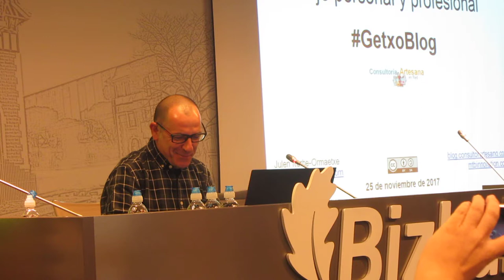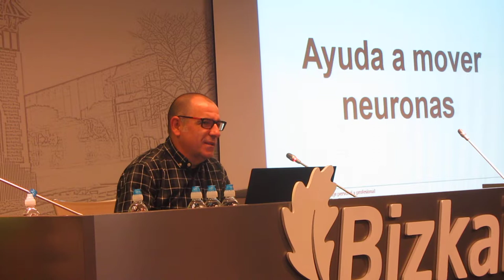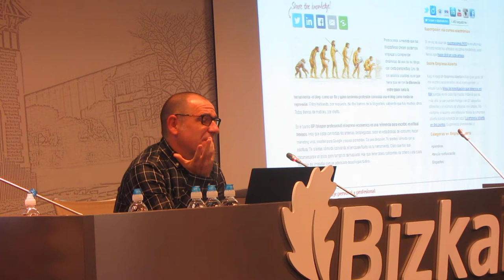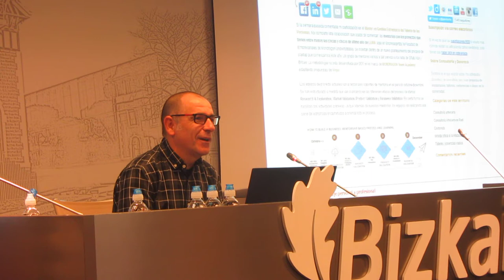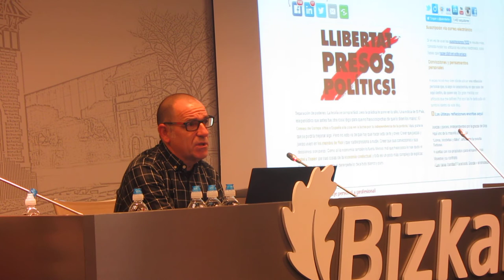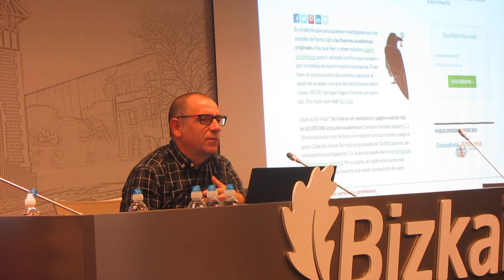IX Encuentro GetxoBlog 7º/20 HD Julen Iturbe-Ormaetxe